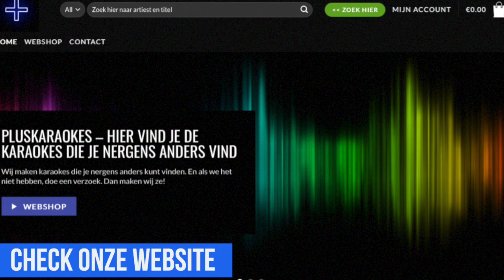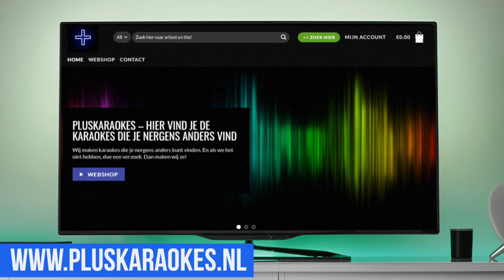andré hazes & mart hoogkamer - zij is van mij (karaoke / instrumentaal)